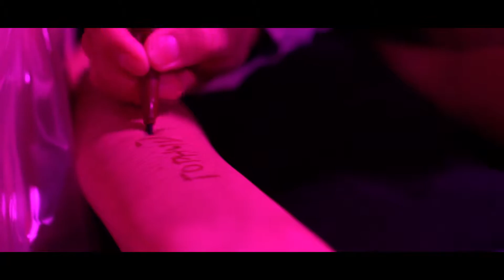QazTeam - Эксперимент | СНЯТЬ ЗА 48 ЧАСОВ - 2019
Описание: Безумный учёный проводит эксперименты над людьми, испытывая на них новые препараты. Из четырех подопытных, одному удается понять что делал с ними ученый. Герой понимает что каждый пациент- это житель одного из районов Алматы, после чего рисуется картина и герой понимает что его выбрали не случайно

Команда: QazTeam
Режиссер: Тохбергенов Адильжан, Шакаров Амир
Актеры: Ыбырай Алмат, Нурмухамедов Диас, Кылышева Айым, Байгараева Сабина, Эльдаров Даниил
Город: Астана